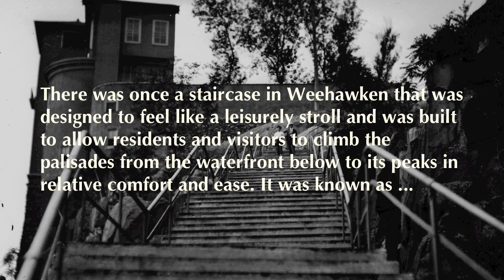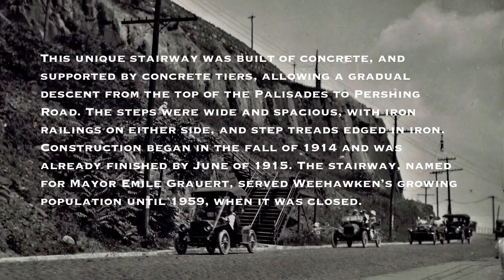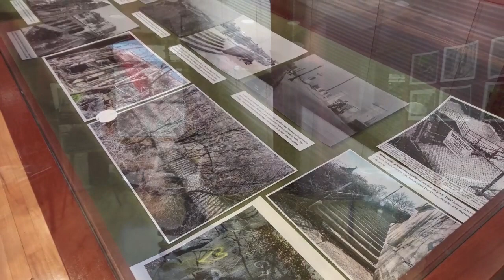THE GRAUERT CAUSEWAY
Walter Thomson, a professional photographer who has lived in Weehawken for nine years, first discovered the Grauert Stairs (also known as the Grauert Causeway) in 2019, while taking a photo walk.
Since then, he became increasingly fascinated by the abandoned stairway (which has been closed to the public for over 60 years) and continued taking photographs from above at Hamilton Plaza during the various seasons. Last spring, he gained access to the stairs in order to document them and their current surroundings from different perspectives.